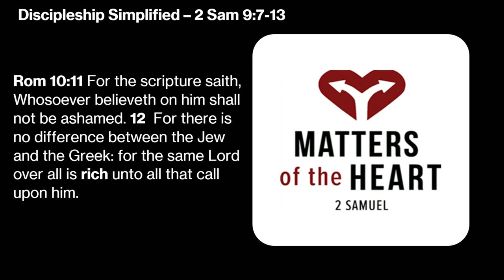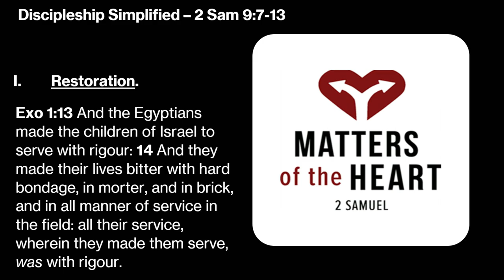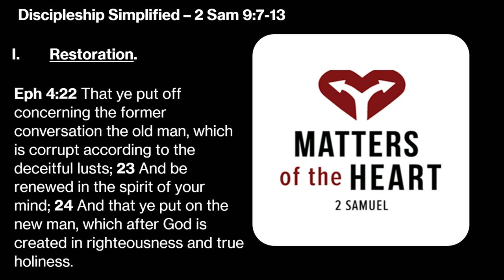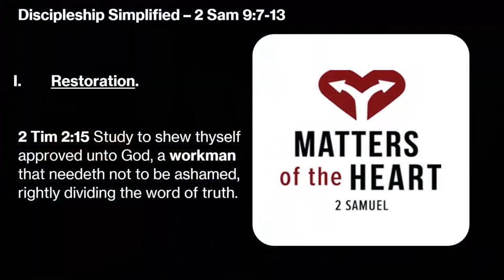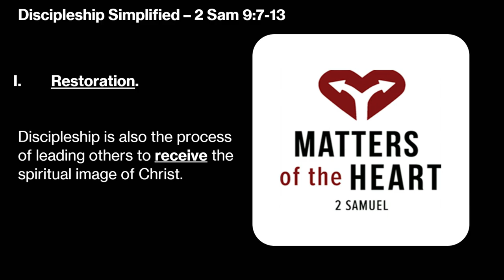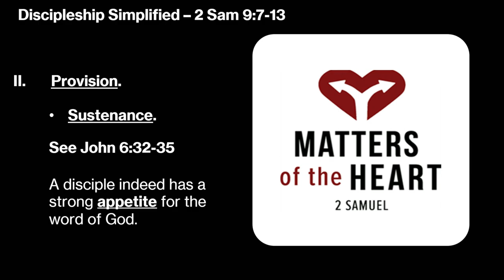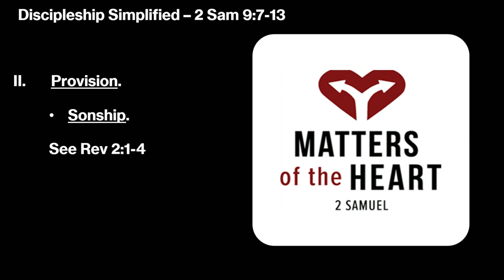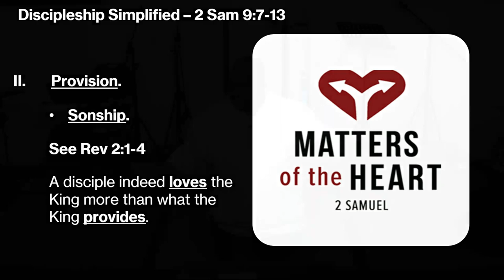LIFE Fellowship - Discipleship Simplified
Pastor Kenny Morgan continues the account of Jonathan's son, Mephibosheth, who first is seen as a sinner who needs mercy and grace but, as the narrative unfolds, then pictures the believer who is now a disciple.

2 Samuel 9:7-13

Learn more about Midtown Baptist Temple and how to get connected

LIFE Fellowship is a fellowship of Midtown Baptist Temple.